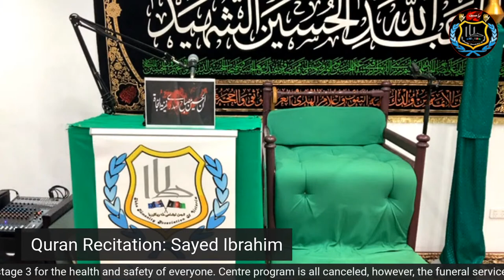Majalis Arbaeen Night 2| Dr. Rahimi Latifi | Taha Association | Melbourne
LIVE Program

Majlis Arbaeen with Hujut-Islam Dr, Rahimi Latifi and Madahan Ahlybait Agha Ghulami